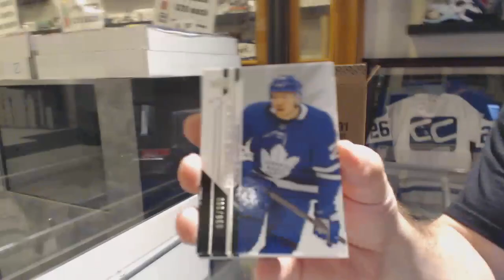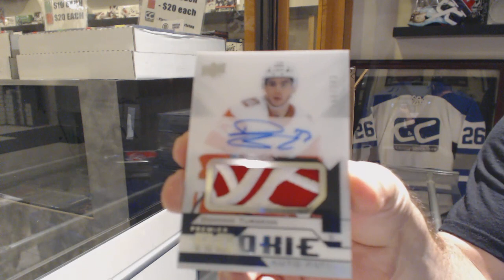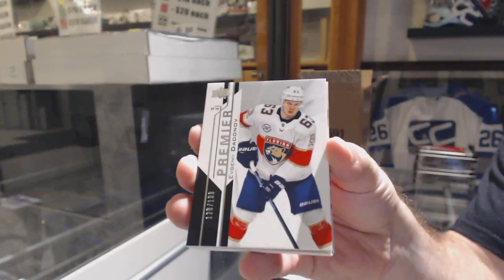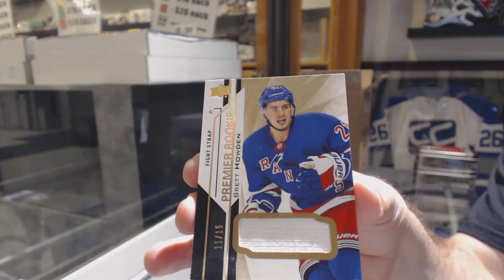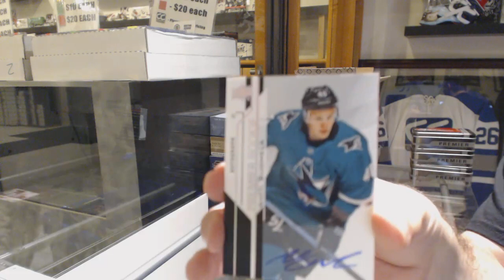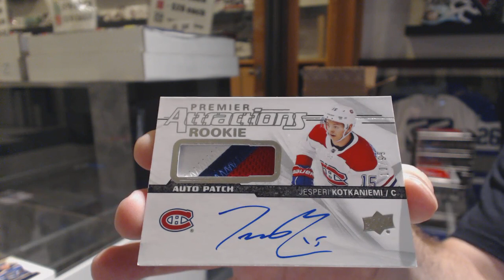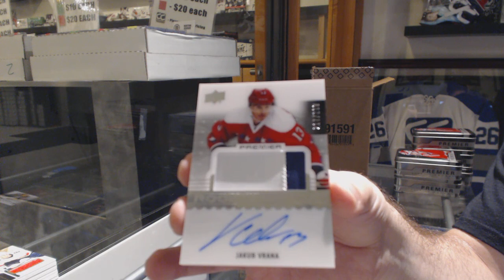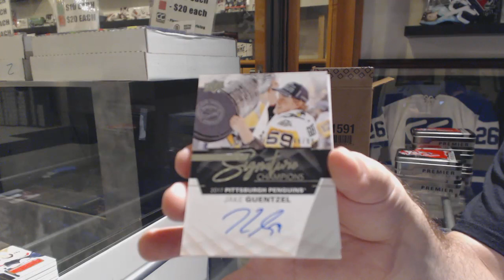18-19 Upper Deck Premier Hockey 5 Box Case Break - C&C GB #10,316